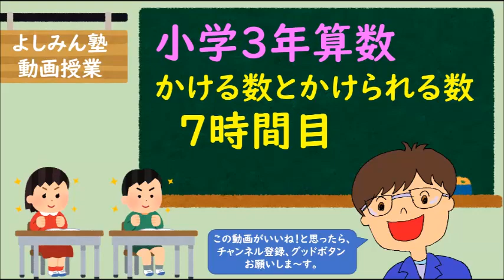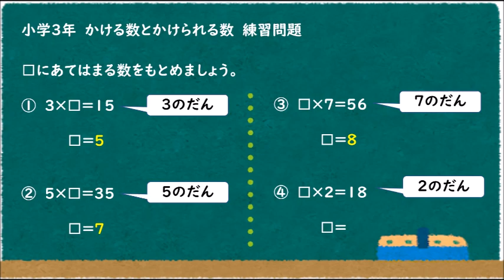【小学3年算数】かけ算のきまり 7時間目 ”かけ算のきまり 練習問題”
かけ算の決まりの最後の時間です。
休校中の小学生、おうちでお勉強してね。

”かけ算のきまり　練習問題”
00:00  ０のかけ算習得
02:04  ０のかけ算練習問題
02:09  ０のかけ算練習問題 答え合わせ